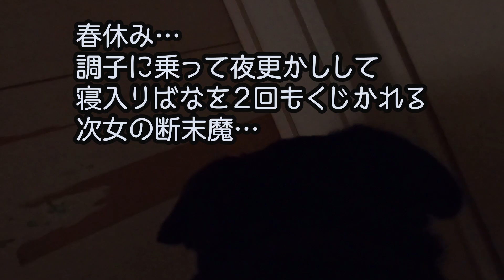【パグ】もずく目線で梅子の嫌がらせを体験しよう！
梅子(ペキニーズ♀)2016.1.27生まれ
もずく(パグ♂)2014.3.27生まれ

もずくの背中にカメラを設定！もずく目線で我が家の朝の光景を見てみよう。
今までBBAがどれだけ知らないことがあったのか…　ちゃんと見れてなかったのか…
見てないところで巻き起こる梅子ともずくのいさかいをVR的に体験してみませんか？